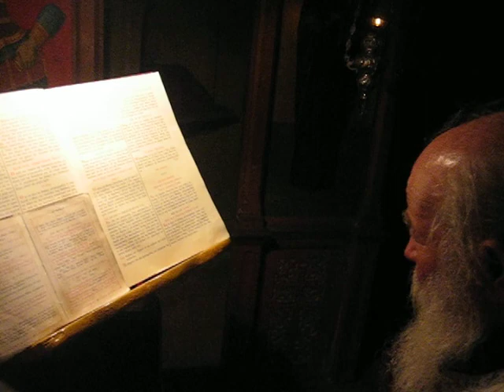Grigorios of Strofades Islands 3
Γιορτή της Μεταμόρφωσης (2007) στα νησάκια της Ζακύνθου Στροφάδες με τον ιερομόναχο Γρηγόριο.